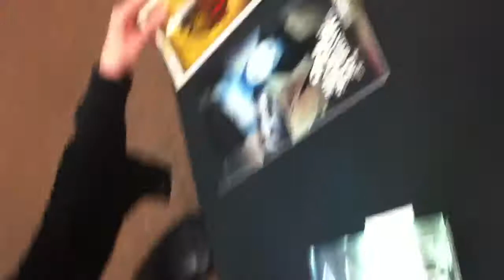Rare finds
Changing Hands Booksigning
Tempe, AZ
2/11/11